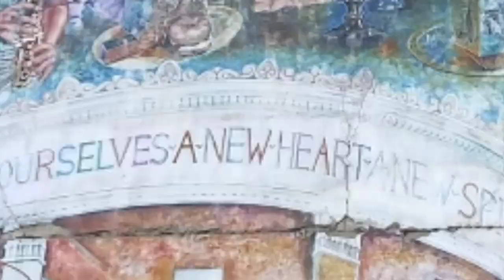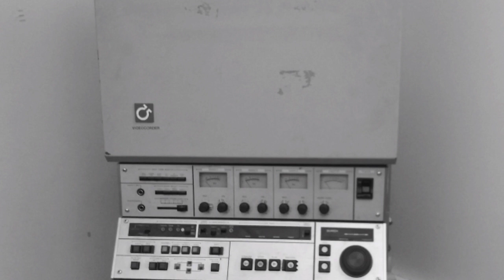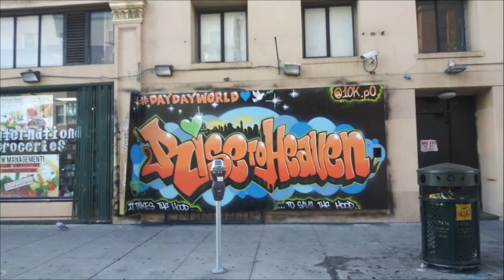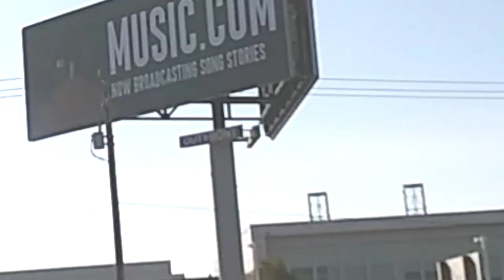Llorona Sample Instrumental (OFFICIAL AZTLANBEATS PRODUCTION)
Took a sample of the song llorona and put some boom bap on it. with a little  sound layers